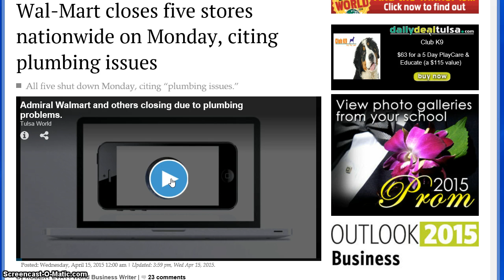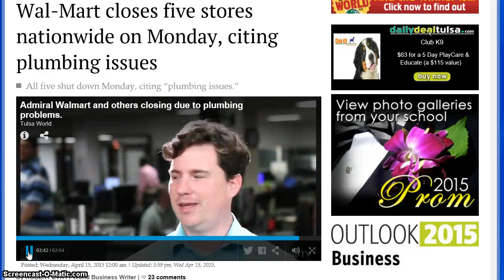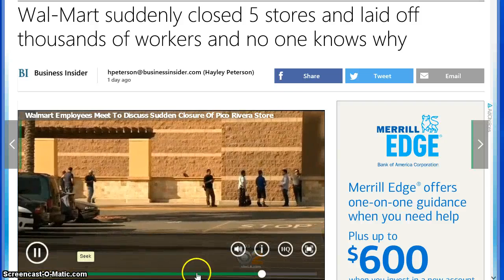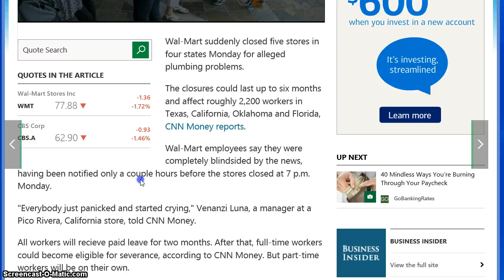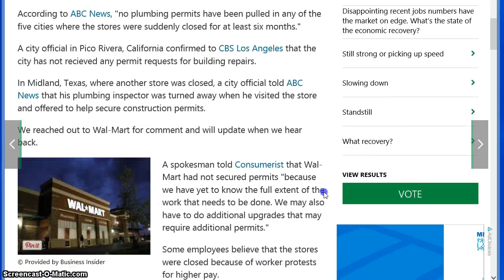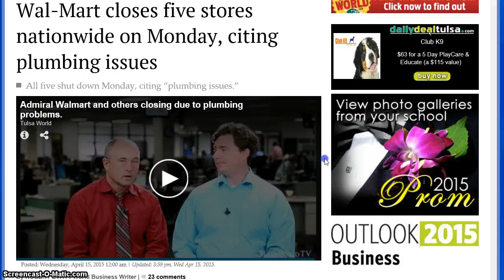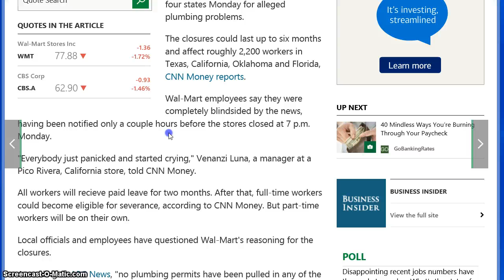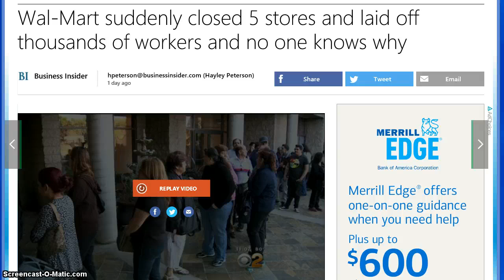Wal-Mart-Jade Helm-Homeland Security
I don't believe for a second these wal-mart stores have been closed for plumbing problems.I think we all should really really look at this very closely and think about it.We have CERN firing up at full powr next month attempting to open portals,gateways into another dimension and expecting something to come into our world from there,we have Jade Helm in full swing in july,we have the end of the shemitah and the beginning of the jubilee year at the approximate end of the wal-mart shutdown time frame.Like pieces of a puzzle all fitting together.Arm yourselves brothers and sisters with the full armor of God almighty.Prepare for those things which are to come upon the earth.